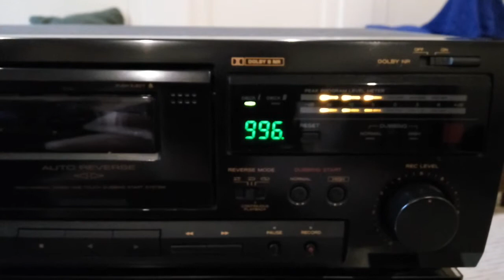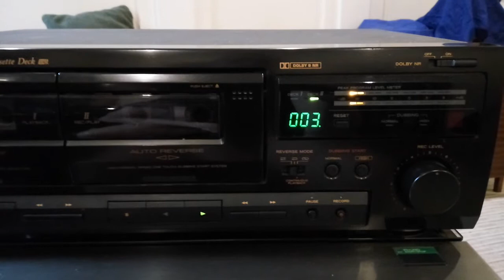Teac W-600R Stereo Double cassette Deck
Test Teac W-600R Stereo Double cassette Deck